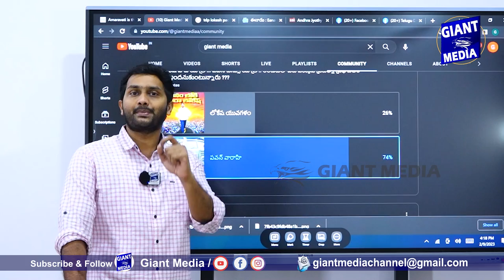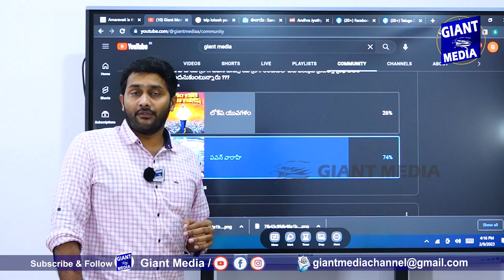లోకేష్ పాదయాత్ర లో తీవ్రత ఏది?? intensity of Lokesh Padayatra??